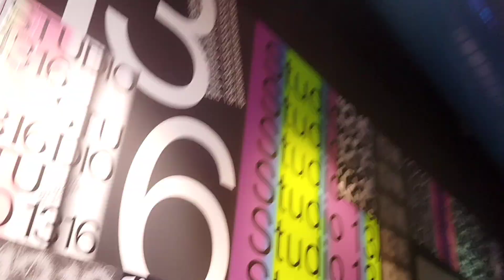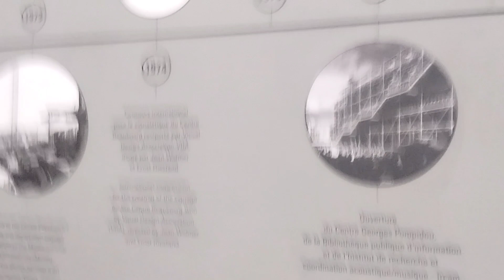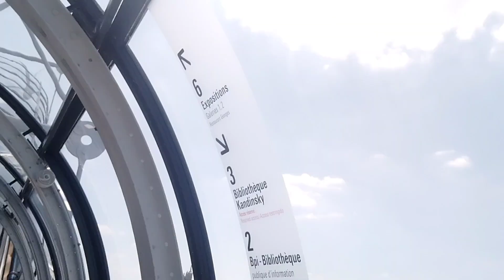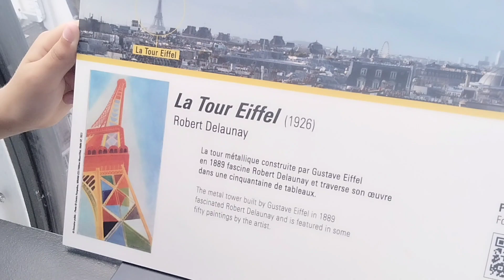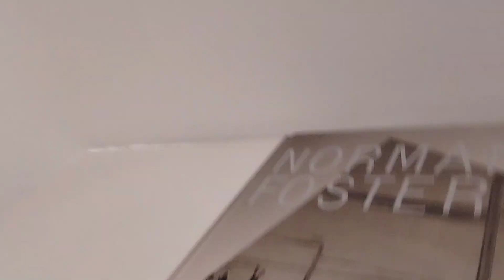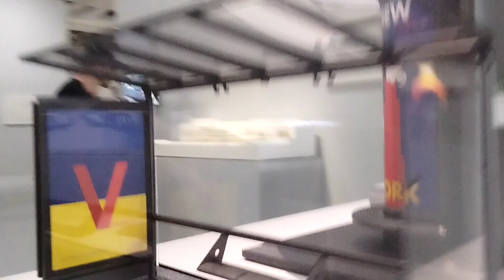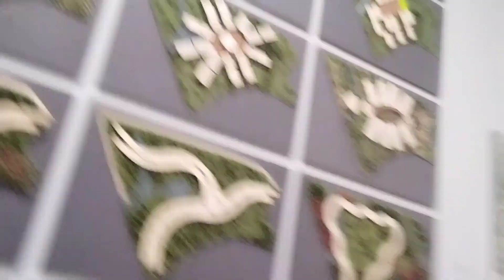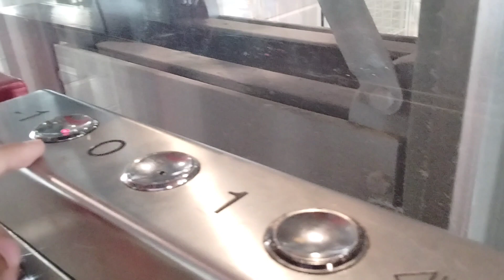VLOG: подорож до Парижу | йдемо в мистецький центр Помпіду | огляд в середині.